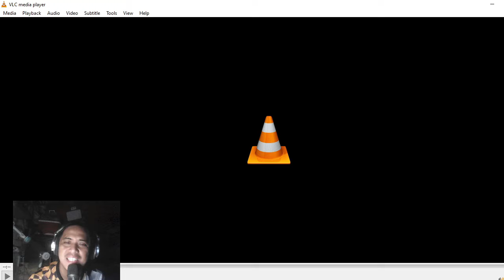MISSIONED SOULS | REACTION VIDEO | Hysteria by Muse | FRANZ Rhythm | REACTOR